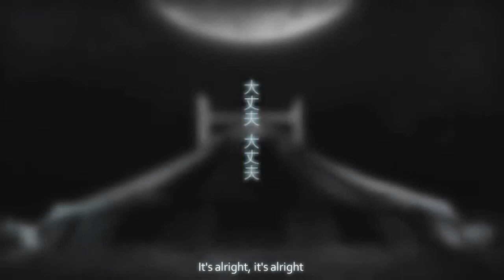【Vinar Feat. Kitsi】Pierrot/ピエロ Tagalog【歌ってみた】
Title: Pierrot/ピエロ Filipino / Tagalog Fandub
Vocals: Vinar Takumi and Kitsi
Kitsi's Channel: shizukahana08 and kitsi0822
Harmonies: Kitsi
Tagalog Lyrics: Kitsi
Mixing by: Vinar Takumi

Hi! Vinar Takumi here! Uploading a new cover for my 4th year Anniversary here on Youtube. Since it's my 4th year here I tried to cover something new for me. I tried singing a Tagalog dub and for my 4th year expect that I'll sing more Tagalog dubs XD. I'm a bit late for my Anniversary since it's on Dec 23, 2010 YouTube time. It's already 24/25 Ph time but it's better to be late than never lol. It's the 25 here in the Philippines so this is also a Christmas Cover haha. Merry Christmas to everyone and Happy Holidays!

I want to thank Kitsi for lending me her tagalog lyrics of this song also for lending the harmonies to me. It's sound so awesome because of her voice! Thanks Kitsi! Hoping to make a real duet with you! It's been 3 years since we are planning that lol. Please check out her covers on her channel too it's on the description up there.

4 years ago I'm not that good in singing but I learn a lot and I Improve a lot too from singing here on YouTube. I can see that there's a big difference in my singing when I started. And I don't have confidence that time but because of the people who give comments and critics they taught me a lot about singing.
Thanks to everyone who keeps on listening to my covers since I started here on YouTube 4 years ago. I'll work hard and do my best in singing. Please keep on listening in the years to come! Arigatou Minna and Merry Christmas!

Tagalog Lyrics:
Ayos lamang 'to
kahit na katawa-tawa sa 'yo
sa munti~ng sirkong 'to'y
hamak lang na pierrot
pabilog katulad ng buwan na
sa bola na ito'y balanseng umapak
mahuhulog ng kunwa-kunwari
ang mapagtawanan ay, yan ang trabaho ko
napansin kitang lumuha sa gitna ng madla
ayoko na makita na ikaw ay malungkot
papa at mama mo'y di kita
yang mga luhang napansin ko
ninais ko na ma~punasan man lang
ayos lamang 'to
hirap, pasakit sa 'kin ay wala
kung tatawa ka lamang para sa 'kin ay
ayos lamang 'to
ako'y isang lampa'ng nahuhulog
sa bola'y tumatayo
tuloy sa pagluha at nagwikang:
"sobrang lungkot ng iyong kasinungalingan"
"ni-minsan di ko nagawang gawin 'yon"
naluha kang muli
sa binitawan ko
If you wanna try
You can't stand me now?
I know you lie
All you do is make me cry
kung hindi mailantad
likod ng maskara
ang 'yong tagong mukha'y sa 'kin mo na la~mang iharap
masaktan kung nahihirapan
humiyaw kung di mo na kaya
ika'y wala namang dapat ikahiya
ayos lamang 'to
di bale nang hindi ka matawa
para di ka na muling magsinungaling
ayos lamang 'yun
di bale na kung di mo matiis
sa pagluha'y ako ang 'yong kasama
ayos lang 'to
para sa akin 'yong natagpuan
ang sarili kong mukhang
nalilimot na
ayos lang 'to
katulad ng isang mahika to..di ba
masdan, ang bulaang pierrot
ngayon din ay maglalaho na~